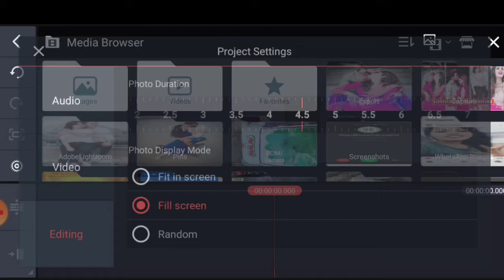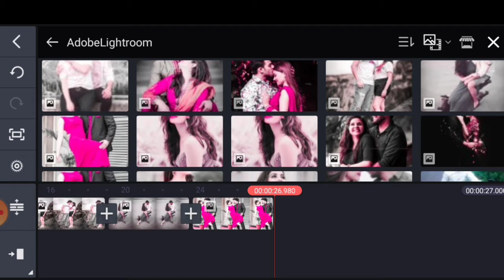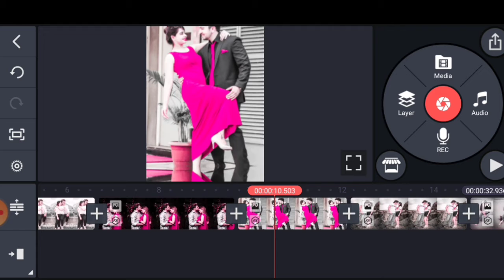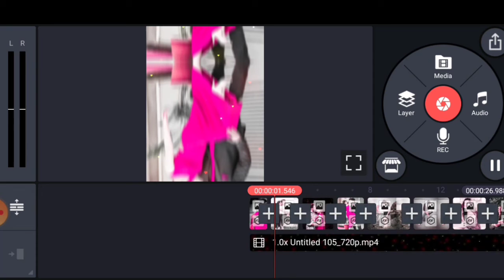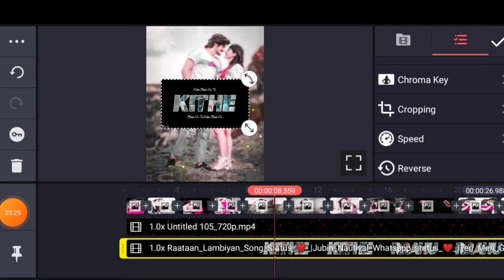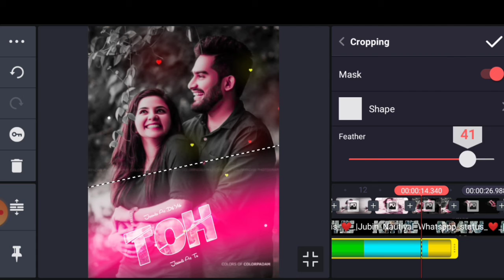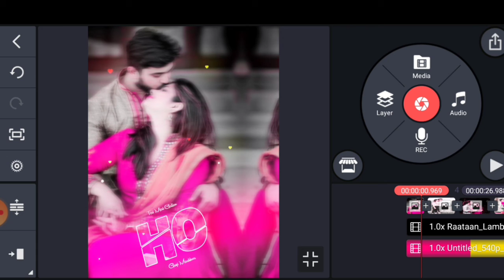4K+ Full Screen New Photo Shandow Text Effect Kinemaster 🔥 Hindi | Video Editing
4K+ Full Screen New Photo Shandow Text Effect Kinemaster 🔥 Hindi | Video Editing | New Editing

Hello dosto mera name Deepak kushwah Aaj me aap ko bataunga ki aap kinemaster se new style Video Editing kense krte hen es ke bare me me aap ko Puri jankari dunga es video me agar aap ko video pass aye to video ko like and Channel ko subscribe Krna Thanks 👌

ALL Material